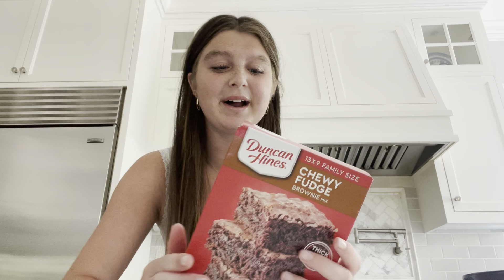Our new family member:)